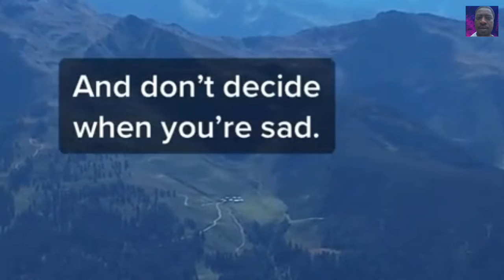there are 3 basic